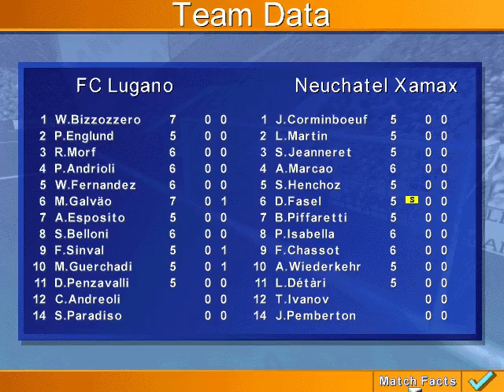Campionato svizzero col Lugano del libero M.Galvao (Mauro Galvao) KO96 2022 06 19 18 31 42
Il mitico libero del Brasile di Lazaroni fine '80 inizio '90 M.Galvao (Mauro Galvao) fa il fenomeno nel campionato svizzero col suo Lugano fantastico...!